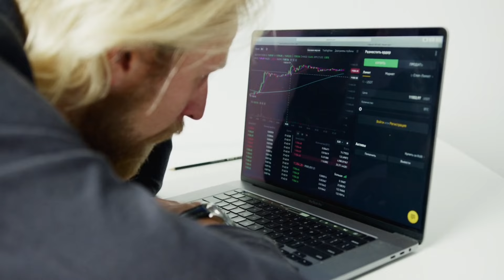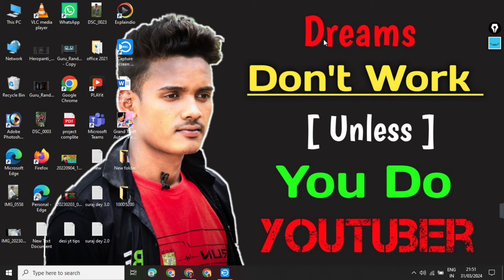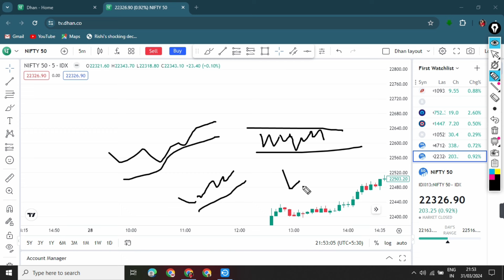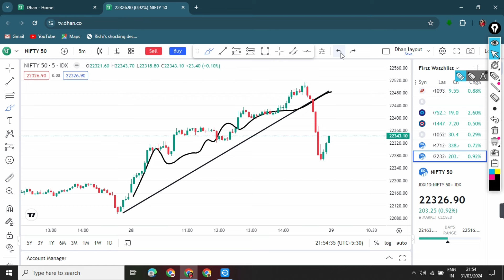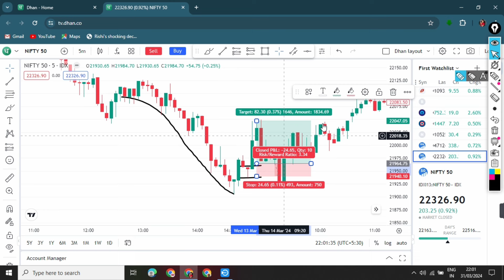best trading strategy 2024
Option Trading Strategy 2024

Friends, if you do option trading then you would know how important strategy is in option trading.  If you take option trade on the basis of strategy in option trading, then what kind of profit is made, so friends, in this video I am going to share with you which strategy in option trading and how it should be done.  Option Trading Strategy Where should he do it?  How should it be done so that you get a lot of profit?  Option Trading Strategy: In this video it will be explained in complete details what is option trading strategy.  How does the strategy work?  Which strategy to do where?  I am going to share all this in today's video, so you will get to know it at the speed of a friend.  Option Trading Strategy There is a secret option trading strategy which is very important for you to know.  For the rest of the knowledge, watch the entire video till the end.

3pm option trading strategy.

SOME USEFUL PRODUCTS FOR YOUTUBERS -

• My Mic Under 500₹

• My  Ring Light Under 1000₹

• Tripod (1549)

• Tripod  2

• BLACK SCREEN :

• GREEN SCREEN :

Your Queries -

trading strategy
day trading strategy
trading
day trading
forex trading
trading strategies
day trading strategies
swing trading
option trading,options trading
intraday trading
fx trading
best trading strategy
trading bot
trading tips